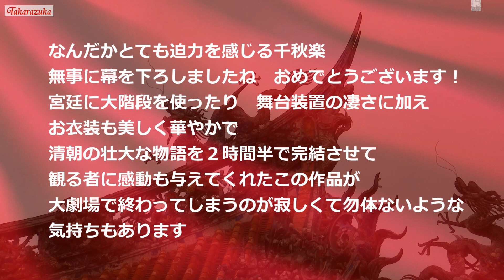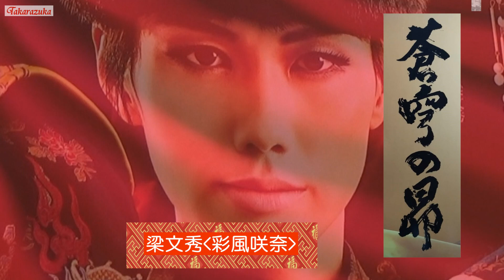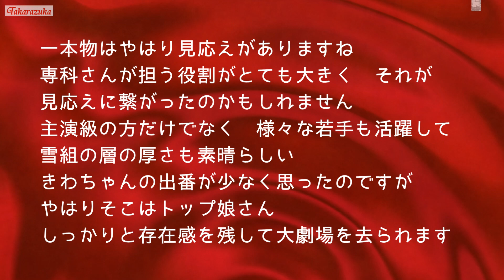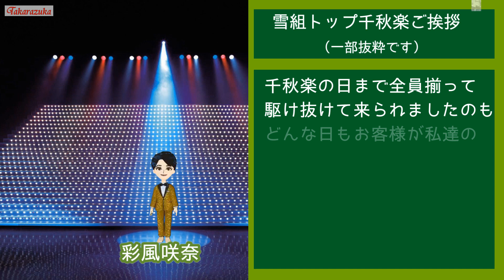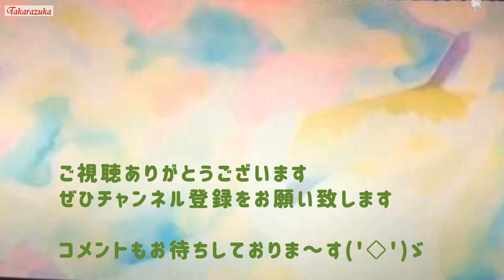「蒼穹の昴」雪組公演千秋楽#雪組トップ娘役退団公演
宝塚 宝塚歌劇団 宝塚入り待ち 宝塚出待ち 雪組 彩風咲奈 朝月希和 退団公演　雪組トップ娘役朝月希和さんが、この公演で宝塚大劇場を卒業されました